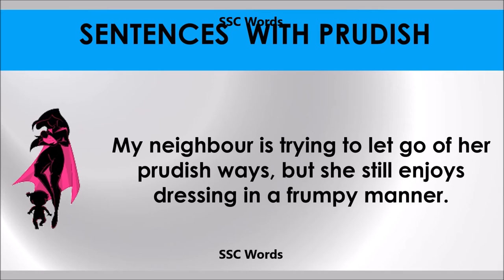Prudish # Improve English # Meaning and 5 sentences # GRE CAT GMAT word # SSC Words